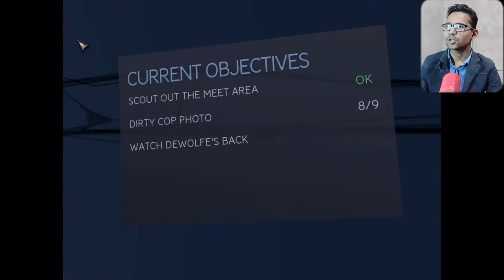RAKSHA || SPIDERMAN 3 HINDI WALKTHROUGH || KING DESCHAOS || GYAANI DESCHAOS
Hello dosto

TODAY WE ARE PLAYING "SPIDERMAN 3 (2007)"

AAGAYA RAKSHAK

On this channel I play all types of games and upload their gameplays.
I always try to make a gameplay entertaining.

CONTENT.

MEANT FOR ENTERTAINMENT
PURPOSES ONLY..